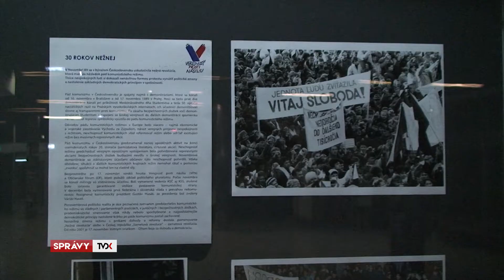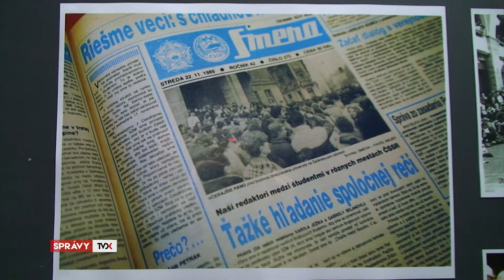Mesto si pripomenulo 30. výročie Nežnej revolúcie